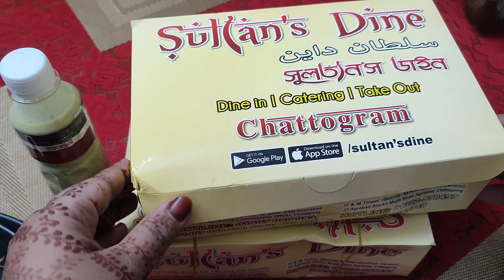পরিবারের সবার জন্য অফুরন্ত সময় থাকলেও নিজের জন্য সময় থাকে না🧡চুলার ঝামেলা ছাড়াই কাচা আমের ঝুরি আচার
In this video I have shared my daily household activities.  Also shared a very easy mango pickle recipell কাচা আমের ঝুরি আচার । Than I have shared a very yummy dinner. Hope you will like it.

🍀হাসবেন্ডের সাথে ঝগড়া।